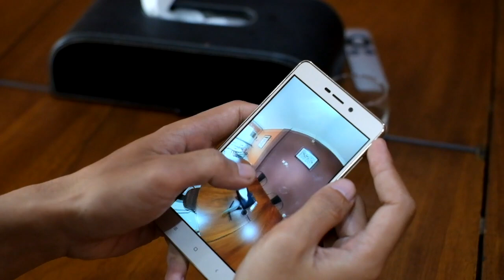Street View Nusantara - Google Street View Contributor Community in Indonesia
Street View Trusted Photographer adalah para profesional tepercaya untuk meningkatkan visibilitas anda dalam Google penelusuran dan Google Maps.

Bergabung bersama kami di Komunitas StreetView Nusantara.

SVTP, Indonesia Local Guides, Local Guides, Google Earth, street view on google maps android, street view on google maps iphone, google street view